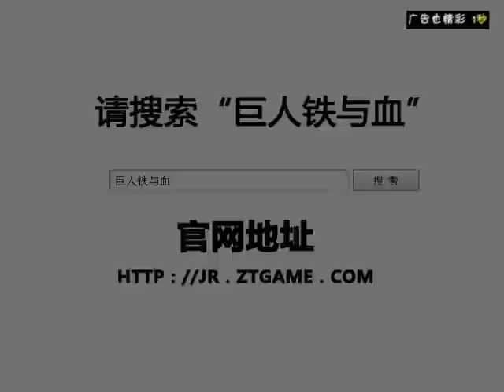超級模王大道 20120408 pt.1/7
超級模王大道 20120408 我最愛的電視節目合作賽 Full Play List (只要按下此連結, 便可一次過觀看此全集)